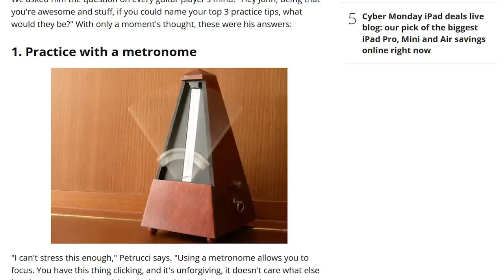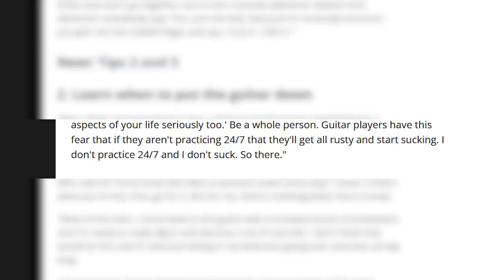Paie Ton Guitariste #5 | SLAYER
Aujourd'hui je vous délivre une analyse 100% objective du jeu de guitare incroyablement aléatoire de Kerry King, ou Kéké la Bricole pour les intimes. Bon visionnage.